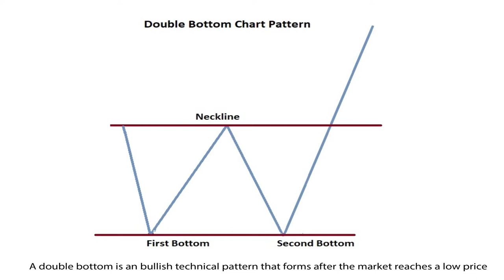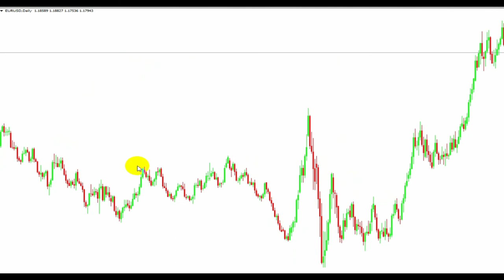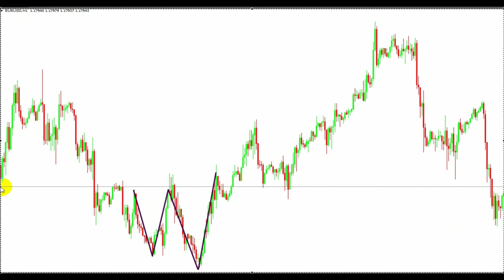Double top, Double bottom | Forex strategies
A double top is an extremely bearish technical reversal pattern that forms after the market, reaches a high price at two consecutive intervals, with a moderate decline/line between the two highs prices. It is confirmed once the neckline break and market retest their support level between the two low prices.

A Double top pattern like “M”. The twice touch high is considered a resistance level and the neckline breakout is confirmation.

A double bottom is a bullish technical pattern that forms after the market reaches a low price at two consecutive intervals with a moderate decline/line between the two low prices. It is confirmed once the neckline break and market retest their resistance level between the two high prices.

The double bottom looks like the letter "W". The twice-touched low is considered a support level and the neckline breakout is confirmation.